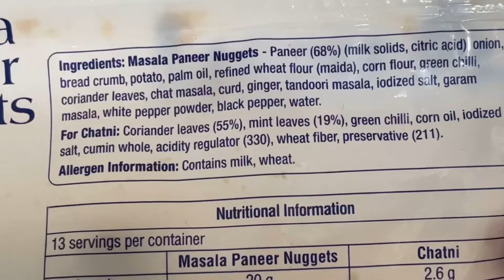Amul Masala Paneer Nuggets Fail 😢👎🏻|| Frozen Paneer Nuggets